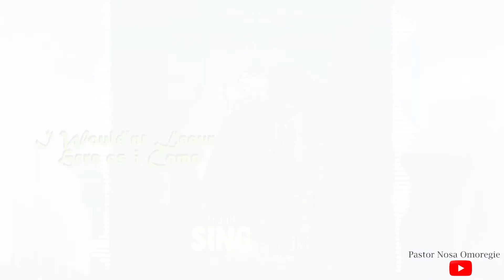God of Second Chance By Pst Nosa Omoregie. Official Audio. (Album Title: Sing A Song)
Nigeria Gospel music. A Must Watch. (Album Title: Sing A Song)
Music, a lot of music. Praise Worship Pst Nosa Omoregie, a season Nigerian preacher.. . He is a man on a Mission and not a Man in the multitude.
You see the glory and will not see shame.
The heaven over your head is Open...
God of Testimony will Put one in your mouth to share
you will not fail, you will not fall, you will not falter and you will not fade away